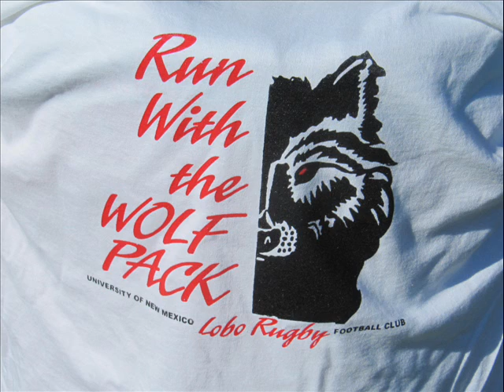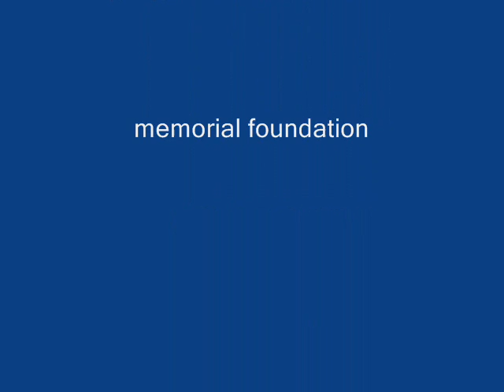unm lobo rugby women vs colo state rams 2.26.11.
women's rugby unm vs colo state 2.26.11 johnson field albuq nm coach shannon robinson